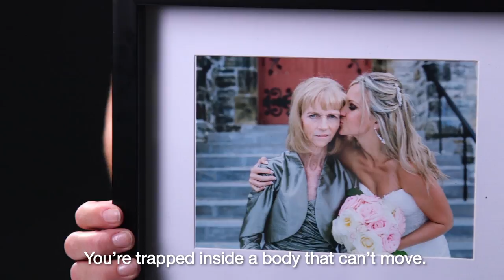Amanda's Story About Huntington disease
“Let’s give them one extra push… every donation received puts us one step closer.” – Amanda Munro

For more information about Huntington disease or to donate, Video courtesy of Shared.